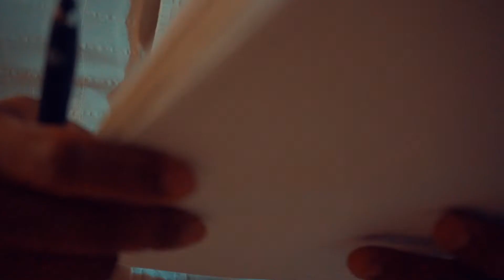RETUMBES DEL PAREDON